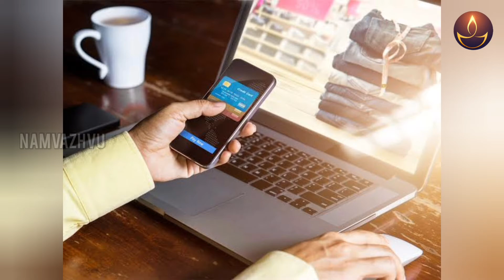சரவணா ஸ்டோர்ஸ் | போன்ற பெரிய நிறுவனங்கள் ஏன் இதுவரை ஆன்லைன் வியாபாரத்தில் ஈடுபடுவில்லை? | Namvazhvu